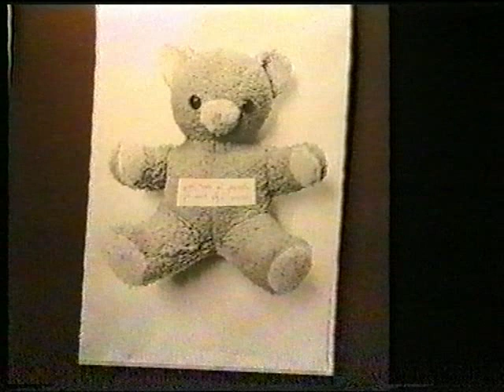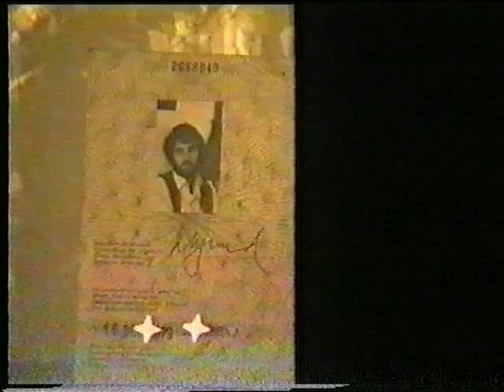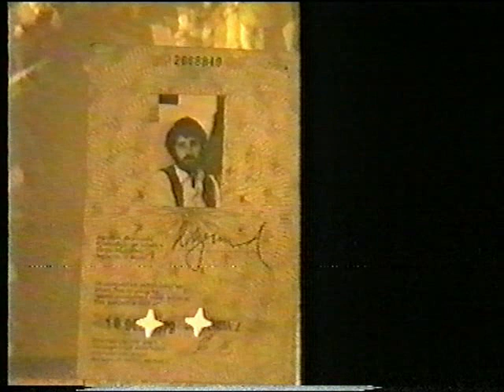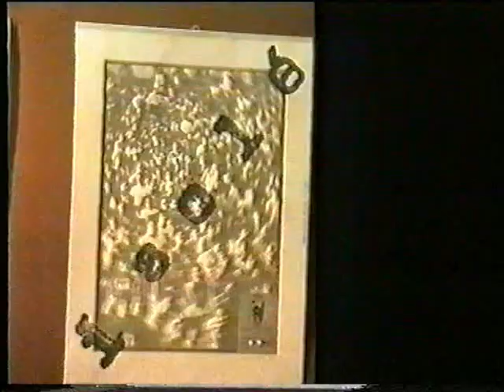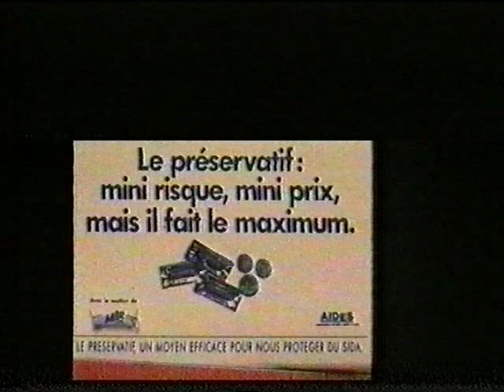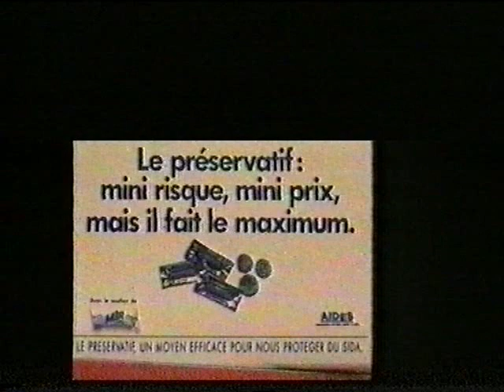Concert Aides Morbihan - Pontivy - Chapelle Saint Ivy le 1° décembre 1993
Concert exceptionnel à la  chapelle Saint Ivy de Pontivy pour l'association d'entraides aux malades du sida Aides Mordhan et les malades du sida avec Yann Le Diraison (président d'Aides Morbihan), Stéphane Kervinio (Ténor),  Elisabeth Leray (soprano) , Agnès Brosset (Alto), Frédérique  Lory (piano) le 1° décembre 1993 à l'occasion de la journée mondiale de lutte contre le sida